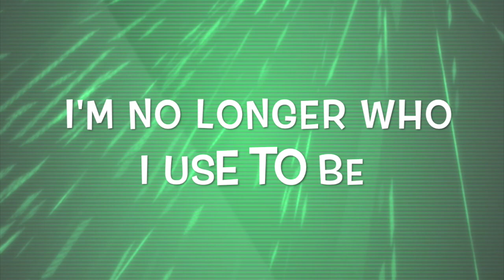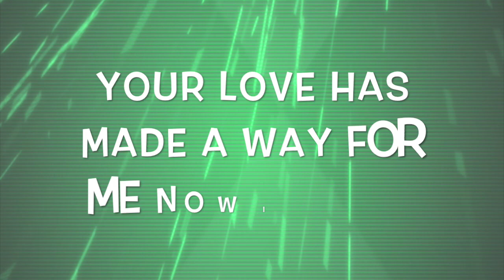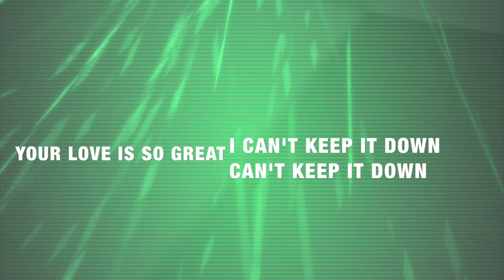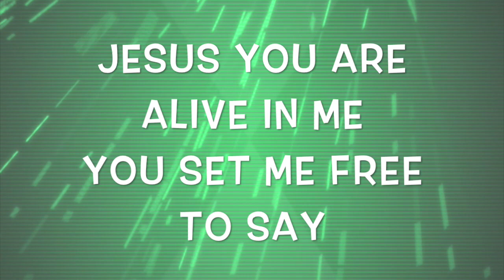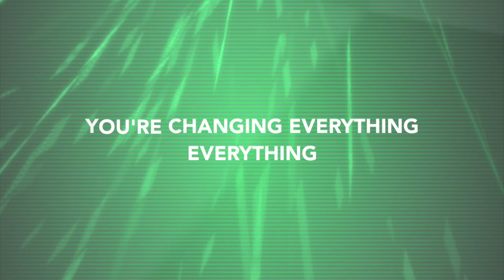This Changes Everything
Lyrics & Loop Video for This Changes Everything by Brenton Miles